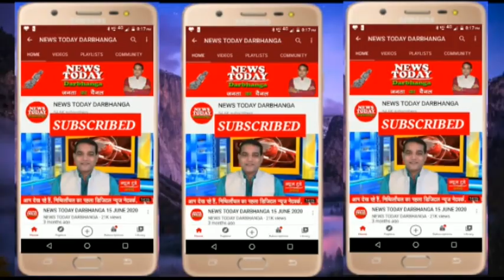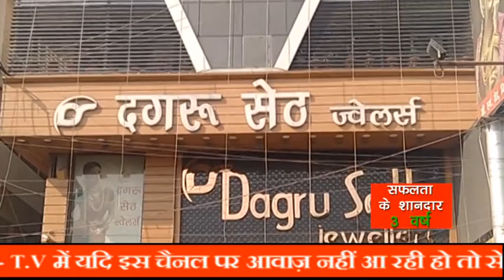NEWS TODAY DARBHANGA 05.07.2021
सोने में निवेश का सही मौका